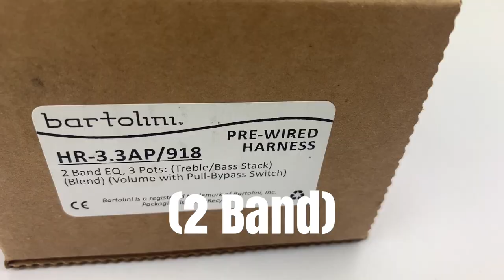Bartolini NTBT 2 Band Bass Preamp: What’s In The Box (A Close-Up Look)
Take a close up look at Bartolini’s NTBT 2 Band Bass Preamp.  Bartolini’s 2 Band preamp module, NTBT, comes in a variety of configurations to fit in basses with a variety of pickup and knob combinations.

The Bartolini NTBT preamp is a high-end preamp which is available  in multiple pre-wired configurations.  The 3.3AP Preamp configuration works with basses that have two pickups and three knobs.

Find out exactly what comes in the box when you buy a Bartolini 3.3AP Preamp.

We’ve captured a close-up view of the preamp (module & all the pots), in addition to the connection points.